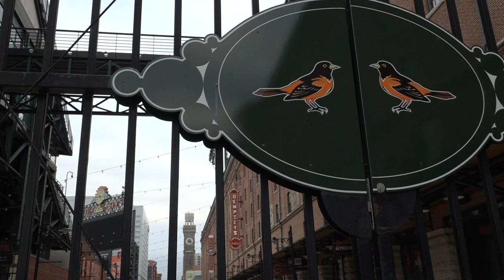EXCLUSIVE: Mike Elias looks back on first stage of Orioles' rebuild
Mike Elias sat down with Kevin Brown to discuss how the Orioles' rebuild has gone through Elias' first three-and-a-half years at the helm.